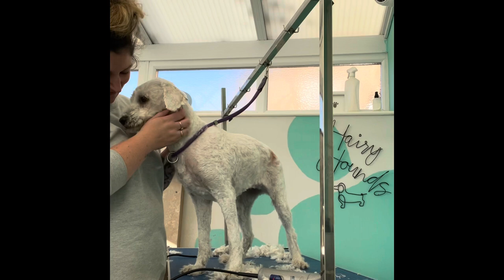MATTED Hungarian PULI.What Happens If You Dont Dread Your Dog. Full Groom. Hairy Hounds Uk￼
@hairyhounds8529  owners left puli to get matted. Starting again and hopefully can redress soon.